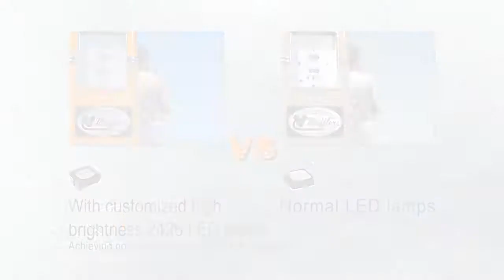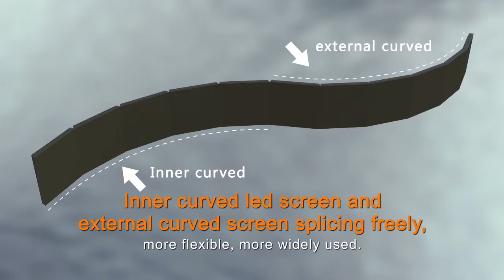F4 Module LED Display Ruiling Manufacturer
F4 module with curved edge, it is straight screen, inner and outer curved screen freely splicing, it is very suitable for outdoor fixed installation. It is to adopt energy-saving IC, up to 50% for energy-saving, with customized high brightness 2426 LED lamps.